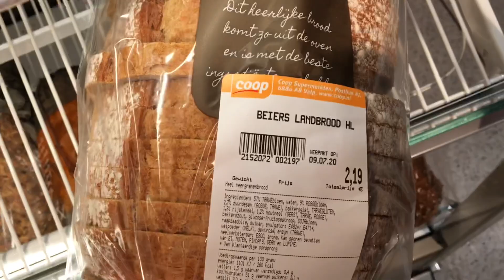DUTCH MY BOY! NEW HAIRCUT BINATA NA! || Jed Dy